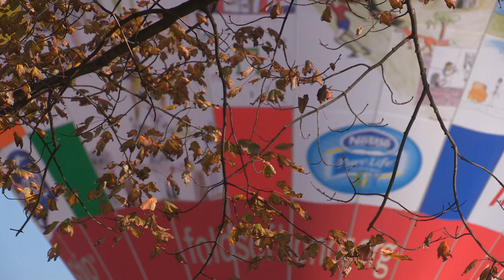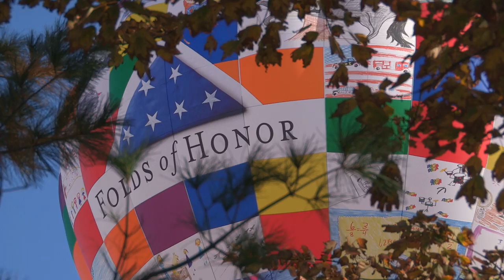Rite Aid Corporate Headquarters, Camp Hill PA 2016